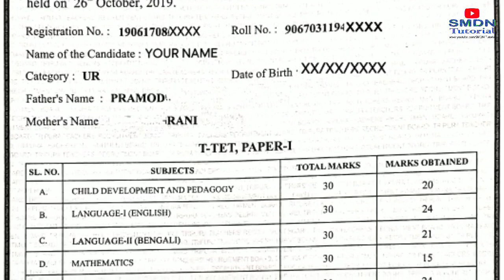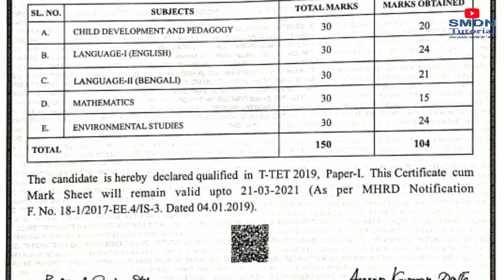TET certificate first Look and Procedure of Receiving the Certificate from TRBT l SMDN Tutorial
Teachers Eligibility Test Qualify করলে অর্থাৎ ৯০+ মার্কা পেলে আপনাকে TET Qualified Certificate প্রদান করা হবে Teachers Recruitment Board থেকে অর্থাৎ আপনি TRBT, Agartala থেকে TET Qualified Certificate পাবেন ।ওইটা শুধু সার্টিফিকেট না, মার্কশিট cum সারটিফিকেট । ওই সার্টিফিকেট এ প্রতিটি বিষয়ে কতো মার্কস পেয়েছেন, আপনার বিবরণ, সার্টিফিকেট এর বৈধতা ইত্যাদি উল্লেখ করা থাকে ।

এই ভিডিও তে আপনি টেট পরীক্ষার ফলাফল এর পর যে certificate দেওয়া হয় সেটি দেখতে তা জানতে পারবেন।

💫✨Welcome✨💫
🎖️SMDN TUTORIAL🥇

With Regards
SMDN Tutorial